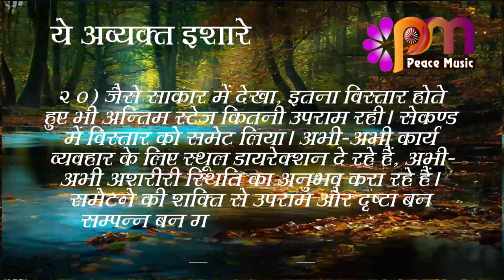20 Sep 2023 अव्यक्त इशारा Avyakt Ishara